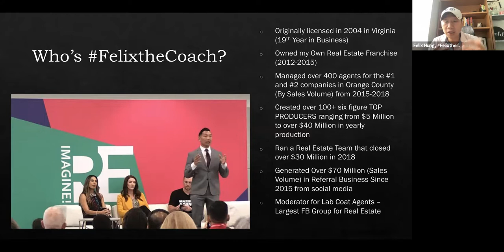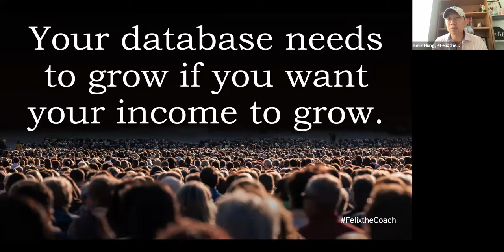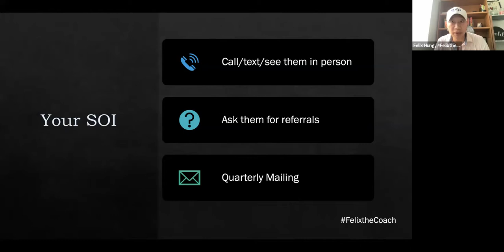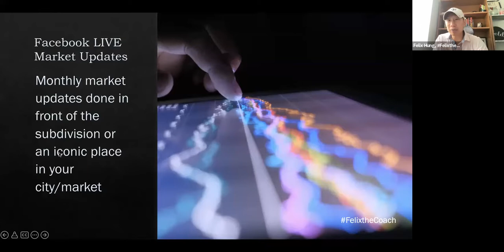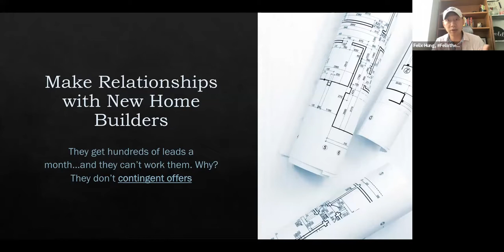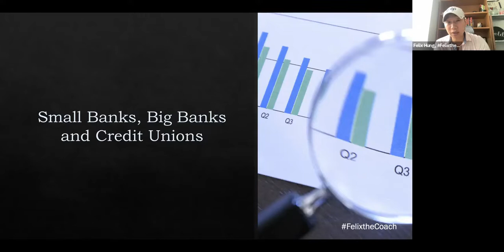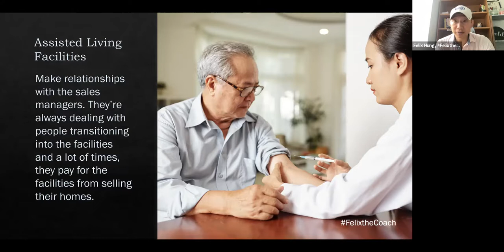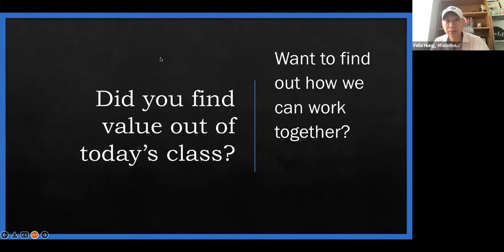21 Different Ways To Get Listings In 2022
If you want to know how and where to get listings from in 2022 then this video is for you. Felix Hung, FelixTheCoach, gives us an in depth look at what you should be doing to get listings... 21 different ways to do so.

Also, comment on which one you'll be working on over the next few weeks to get more results for your business!

We do these interviews LIVE in our Real Closers FB group... if you haven't yet joined, check us out by clicking on the following link: